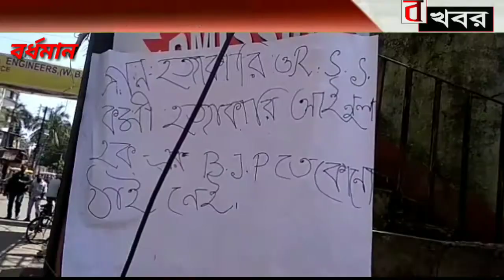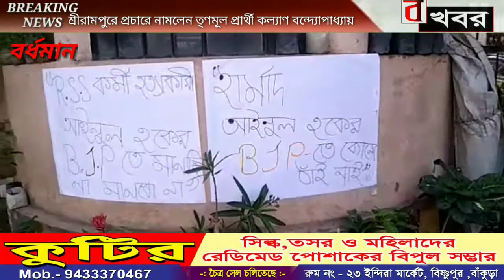পূর্ব বর্ধমানে: আইনুল বিরোধী পোষ্টার শহরে bonger khobor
লোকসভা নির্বাচন আগেই বড় চমক ।।
গতকালকেই কলকাতায় গেরুয়া শিবিরে যোগ দিয়েছেন বর্ধমানের একসময়ের সিপিএমের " মুখ "    বর্ধমান পৌরসভার প্রাক্তন পৌরপতি আইনুল হক । সিপিএম এর বহিঃস্কৃত নেতার বিজেপি শিবিরে যোগ দেওয়ার পরেই বর্ধমানের রাজনীতিতে তীব্র চাঞ্চল‍্য । গেরুয়া শিবিরে যোগ দেওয়ার বিষয়টি মেনে নিতে পারেননি অনেকেই । তাই কয়েকঘন্টার মধ‍্যেই আইনুল হক বিরোধী পোষ্টার পড়লো কার্জন গেট চত্ত্বরে । তবে কে বা কারা এই পোষ্টার লাগালো তা নিয়ে রয়েছে ধোঁয়াশা । সব মিলিয়ে লোকসভা ভোটের প্রাক্কালে বর্ধমানের রাজনীতিতে নতুন মোড় । আরো কারা গেরুয়া শিবিরে যোগ দেওয়ার লাইনে রয়েছেন তা নিয়ে উৎসাহ বাড়ছে শহরের নাগরিকদের মধ‍্যে । পূর্ব বর্ধমান থেকে পাপাই সরকারের রিপোর্ট।